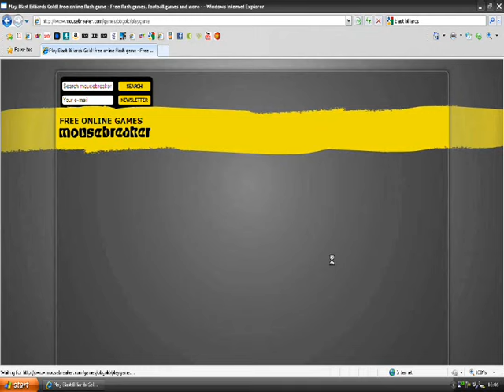Blast Billiards 1st Shot.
The Music:
Cult of Personality - Living Colour

DAMMIT YOUTUBE BLOCKED MY PERFECTLY GOOD MUSIC...
So You'll have 2 just enjoy the audiswapped piece of schizz.